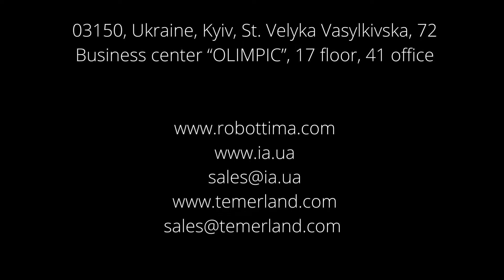Unmanned robotic platform GNOM with anti-tank guided missiles such as Stugna or Javelin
A new modification of the unmanned robotic platform GNOM with anti-tank guided missiles such as Stugna or Javelin.
The platform supports control via an optical cable with a range of up to 2 km, in the conditions of EW operation, or сontrol by radio communication up to 3.5 km, with automatic return home.